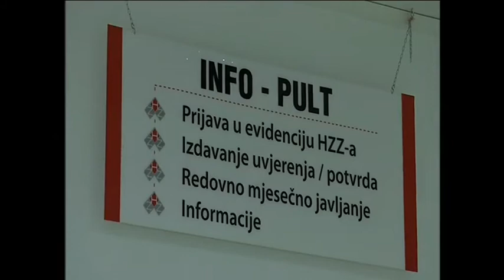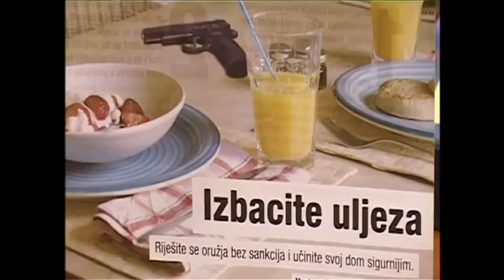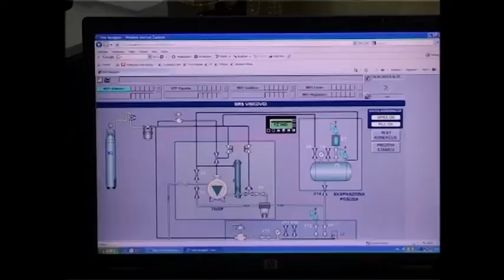dnevnik 29 08 2014